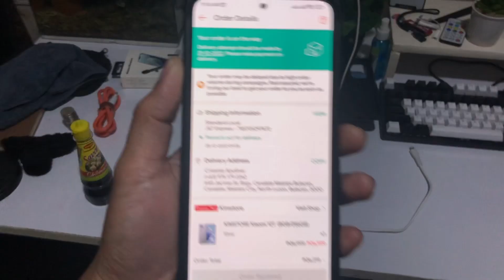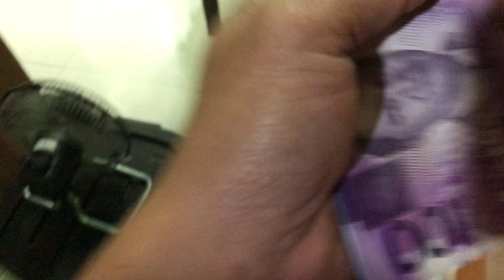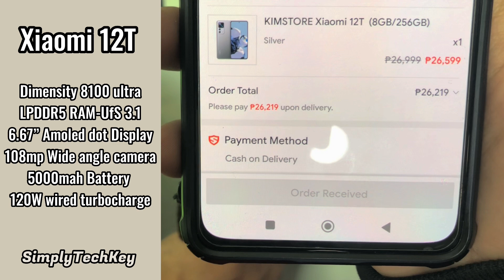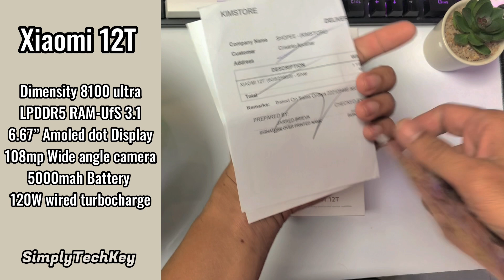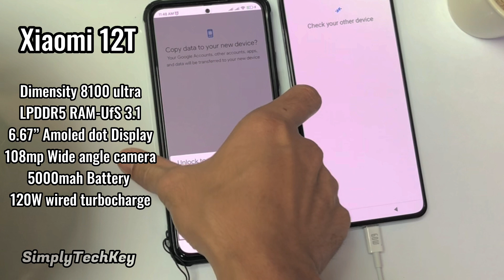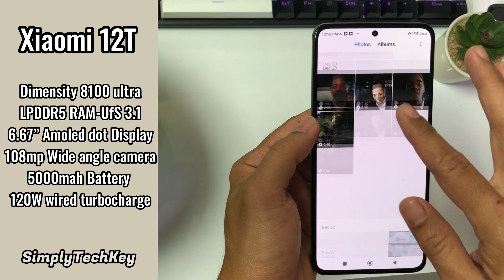Xiaomi 12t - The Best Flagship Killer ?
Hey guys , Just Got my brandnew Xiaomi 12t
8-256 variant,
And bought this from kimstore through
It is said that this phone doesn’t throttling even in heavy high graphics games!

Full specs:

NETWORK
2G bands GSM 850 / 900 / 1800 / 1900 - SIM 1 & SIM 2
3G bands HSDPA 800 / 850 / 900 / 1700(AWS) / 1900 / 2100
5G bands 1, 3, 5, 7, 8, 20, 28, 38, 40, 41, 66, 77, 78 SA/NSA
Speed HSPA, LTE-A, 5G

LAUNCH
Announced 2022, October 04

DISPLAY
Type AMOLED, 68B colors, 120Hz, HDR10+, 500 nits (typ), 900 nits (peak)

PLATFORM
OS Android 12, MIUI 13
Chipset MediaTek Dimensity 8100-Ultra

MEMORY
  UFS 3.1

MAIN CAMERA
Triple 108 MP, f/1.7, 24mm (wide), 1/1.67", 0.64µm, PDAF, OIS
8 MP, f/2.2, 120˚ (ultrawide), 1/4", 1.12µm
2 MP, f/2.4, (macro)
Features Dual-LED dual-tone flash, HDR, panorama
Video 4K@30fps, 1080p@30/60/120/240fps, HDR
SELFIE CAMERA
Video 1080p@30/60fps, HDR

SOUND
Loudspeaker Yes, with stereo speakers
3.5mm jack No
  24-bit/192kHz audio

COMMS
WLAN Wi-Fi 802.11 a/b/g/n/ac/6, dual-band, Wi-Fi Direct
Positioning GPS (L1+L5), GLONASS (L1), BDS (B1I+B1c+B2a), GALILEO (E1+E5a), QZSS (L1+L5), NavIC (L5)

FEATURES
Sensors Fingerprint (under display, optical), accelerometer, gyro, proximity, compass, color spectrum
Browser HTML5

MISC
Colors Black, Silver, Blue
Models 22071212AG
Ok
TESTS
Performance AnTuTu: 780204 (v9)
GeekBench: 3756 (v5.1)
Display Contrast ratio: Infinite (nominal)